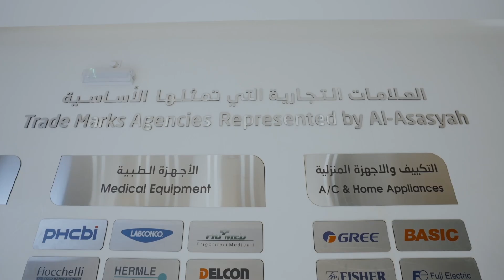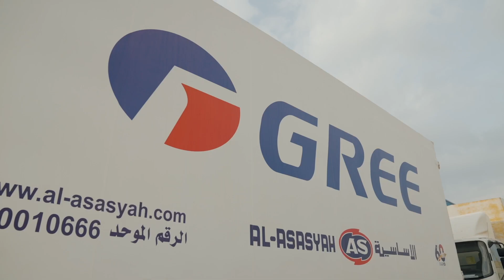Basic Corporate Video